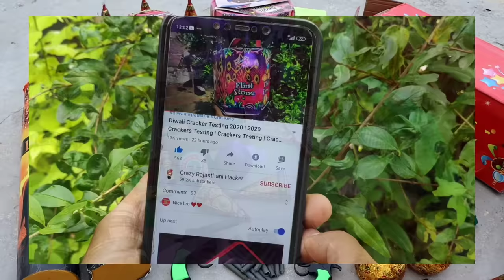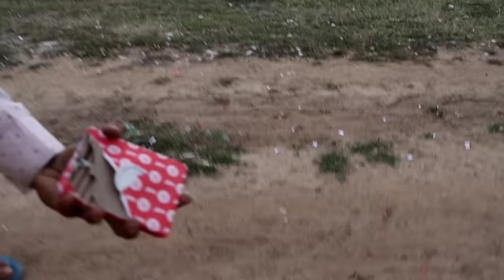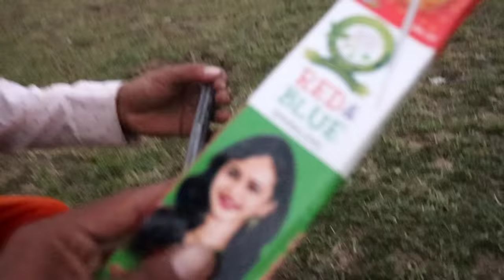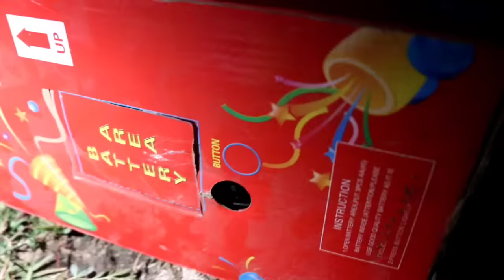Many Types of Fireworks Testing in Day | दिन में पटाखा टेस्टिंग | new and unique Crackers testing